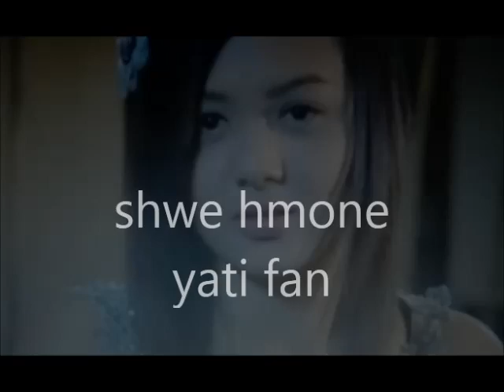shwe hmone yati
shwe hmone yati's fan